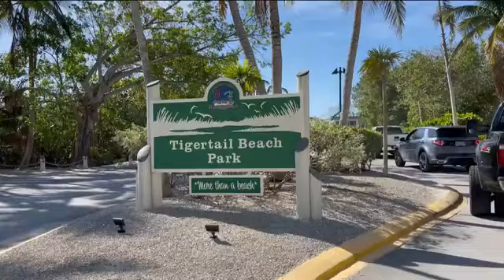Experts want more bacteria warning signs at Collier County beaches